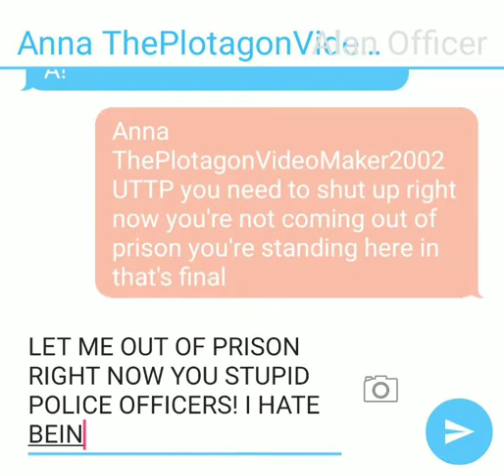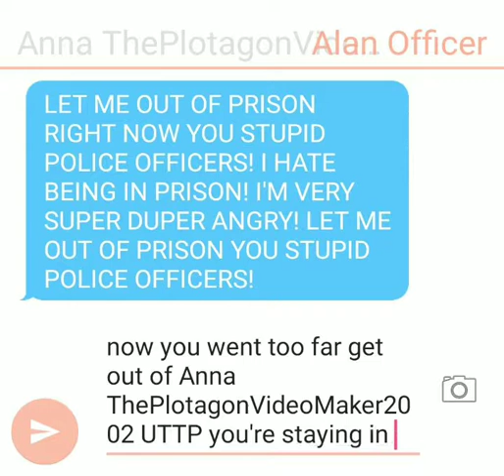Anna ThePlotagonVideoMaker2002 UTTP Goes Too Far